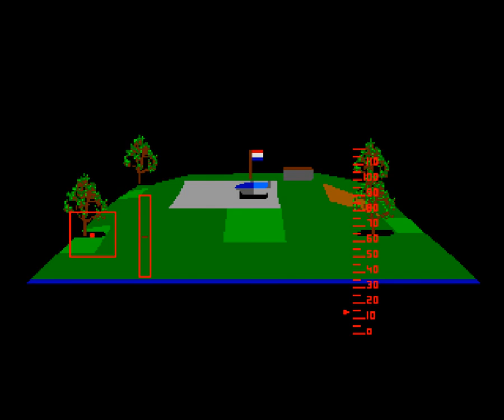2000 AD Runaway (amiga demo)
Amiga demo